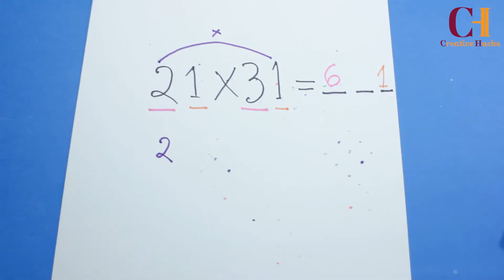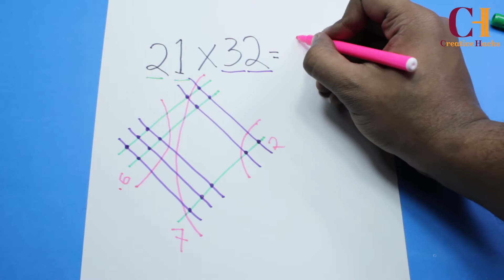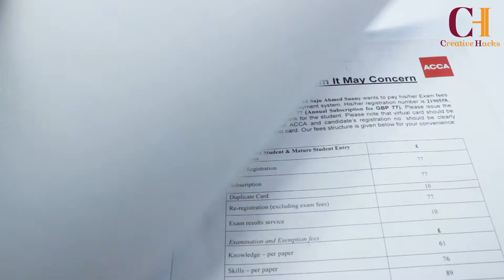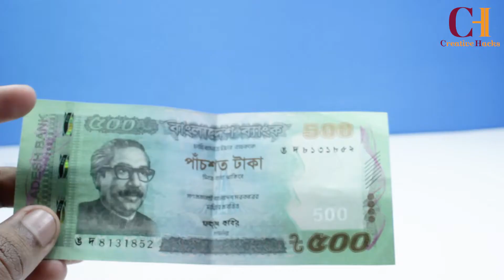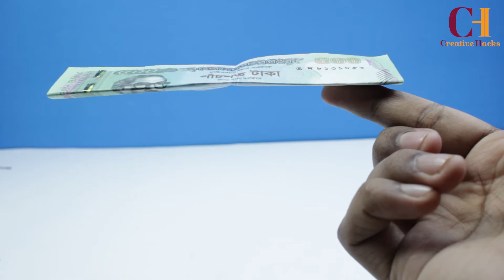Simply Crazy School Hacks & Magic Tricks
👉PLEASE HELP US TO REACH FIRST 100K SUB, We regularly upload videos.

Share and comment about our video
WHAT YOU THINK.
WHAT YOU WANT TO SEE NEXT

Your opinion is very special to us!